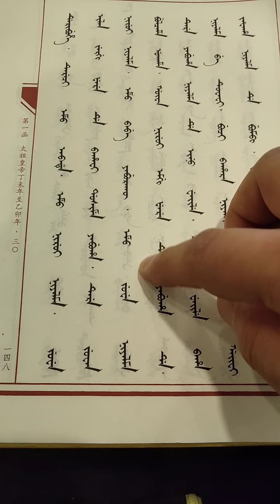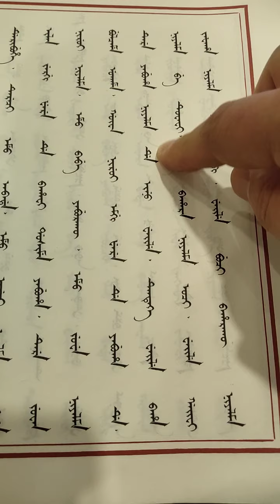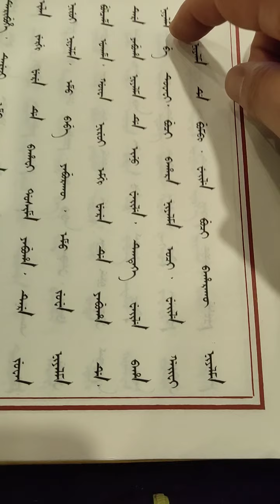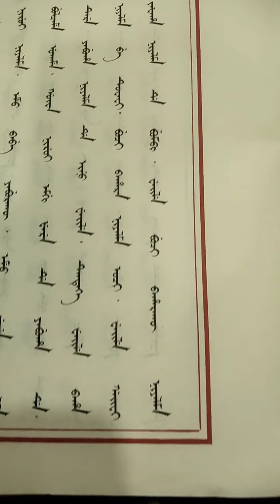Manchu Old Archive 38